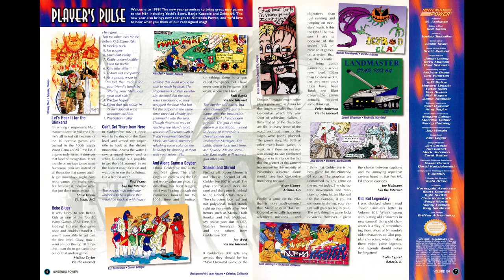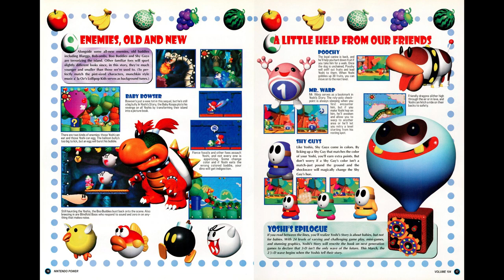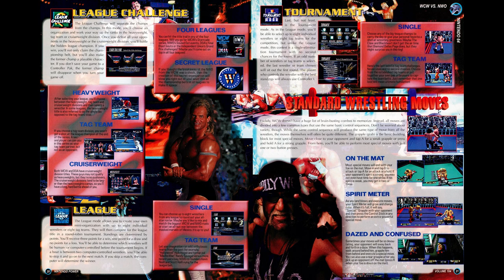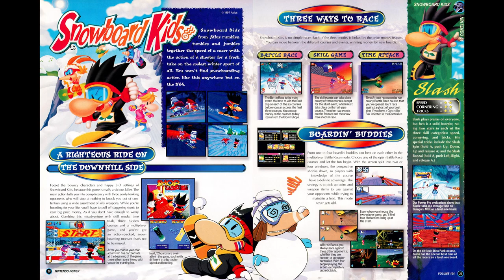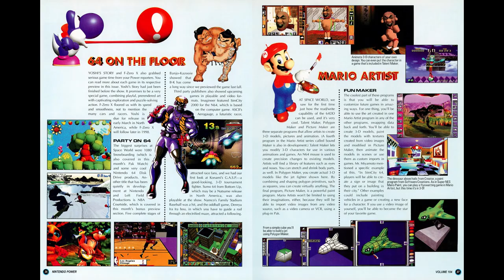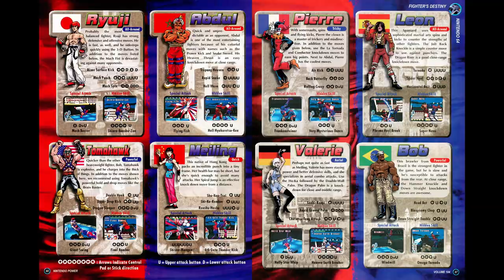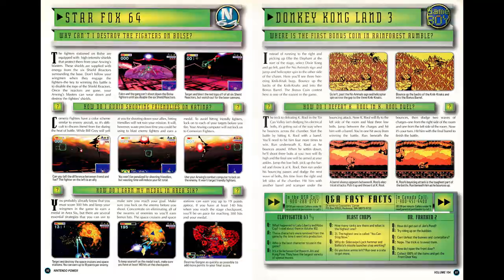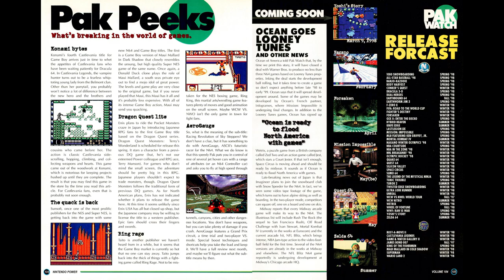Nintendo Power Retrospectives: Part 133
We have a new Yoshi game this issue!

00:00 Start
00:45 Cover
01:08 Letters
01:21 Power Charts
01:38 Yoshi's Story
03:51 WCW vs. nWo: World Tour
05:57 Snowboard Kids
07:22 Space World '97
07:50 Classified Information
08:01 Wetrix
08:57 Duke Nukem 64 (Guide Continued)
09:05 Diddy Kong Racing (Guide Continued)
09:13 Jeopardy 64
10:01 Fighters Destiny
11:29 Turok: Battle of the Bionosaurs
13:15 Counselor's Corner
13:20 The Fidgetts
14:50 The Lost World: Jurassic Park (GB)
15:39 Now Playing
15:42 Pak Watch
16:06 Final Thoughts